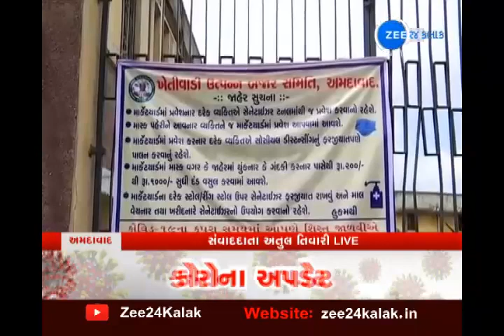શાકભાજીના ભાવ હવે કંટ્રોલમાં આવશે | Jamalpur Vegetable Market opens | Zee 24 Kalak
સતત વધી રહેલા શાકભાજીના ભાવ હવે કંટ્રોલમાં આવી શકશે. અમદાવાદના જમાલપુર શાકમાર્કેટને ખુલ્લું રાખવાની મંજૂરી મળતા હવે આજથી માર્કેટ ખુલી ગયું છે. વધુ વિગતો માટે જુઓ વીડિયો.